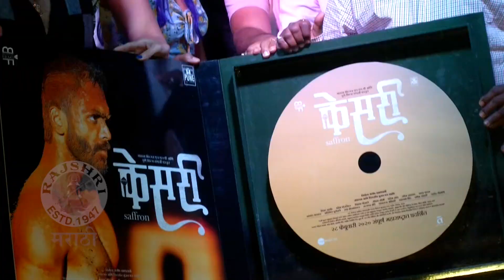KESARI - Trailer Launch | "कुस्तीपट आणि अभिनेत्याची मेहनत" - Director Sujay Dahake | New Movie 2020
केसरी सिनेमाचा दिग्दर्शक सुजय डहाके याने सिनेमाबद्दलच्या अनेक गोष्टींचा उलगडा केला. Watch this video to know